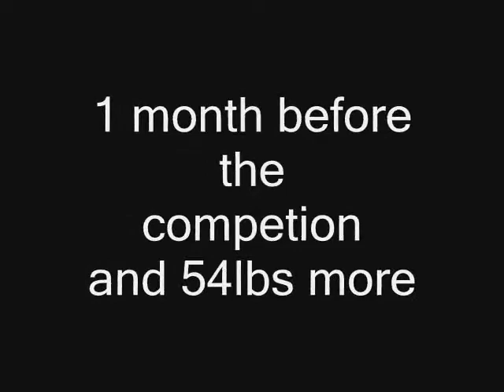mr dorval stef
stef posing routine